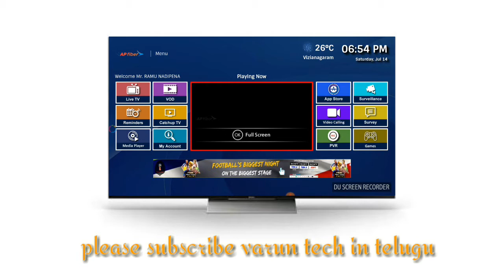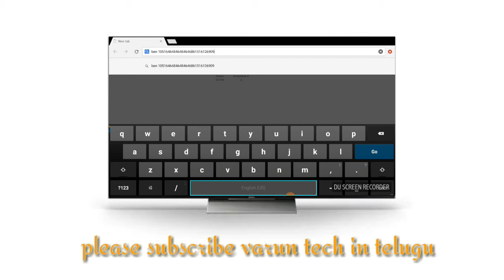a best typing trick for ap fiber set top box in telugu by varun tech in telugu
my whatsapp croup link;

fo